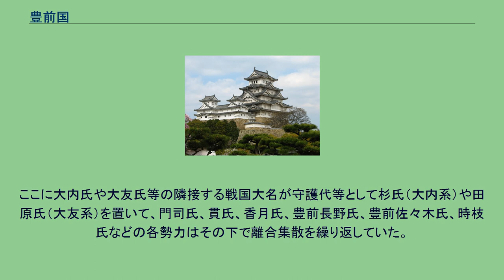豊前国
豊前国（ぶぜんのくに）は、かつて日本の地方行政区分だった令制国の一つ。
西海道に属する。
領域は、福岡県東部に属す北九州市の東側（小倉北区・小倉南区・門司区）、筑豊地方の東側（田川市・田川郡）、京築地方の全域、及び大分県北部（中津市・宇佐市）から成る。
1876年（明治9年）、豊前一国を管轄した小倉県は、全体が福岡県に編入された後、山国川以東の2郡が大分県に編入された。
しかし豊前国として共通の歴史を持つため、現在でも文化面、生活面での結び付きが強い。
なお、豊前国豊津（みやこ町）出身の堺利彦はその自伝の中で、「筑前、筑後、豊前の三国が福岡県を成しているのだが、私は福岡県人と呼ばれることがあまり嬉しくなかった。何だか筑前の附属になったような気持のするのが少し厭だった。福岡県というものは、私に取って、故郷でない。故郷はただ豊前ばかりである。私はどこまでも、豊前人でありたい。ただし豊前の中でも、北部の六郡の元小倉領だけに親しみがある。」と記している。
7世紀末に、豊国（とよのくに、とよくに）を分割して豊後国とともに設けられたとされる。
豊前は平安時代まで和名で「とよくにのみちのくち」と読んだ。
1871年（明治4年）7月14日の廃藩置県で豊前国内にあった豊津藩、千束藩、中津藩がそれぞれ県となり、同年11月14日の第1次府県統合によって３県および豊前国内の日田県管地（企救郡等）が統一されて小倉県となった。
1876年（明治9年）4月に小倉県は福岡県に編入されたが、同年8月、豊前国（延喜式8郡）のうち最南部の2郡（宇佐郡・下毛郡）は大分県に編入された。
国府は、仲津郡（現 福岡県。1896年（明治29年）2月26日 京都郡に編入）にあった。
仲津郡は、景行天皇による豊国地名伝承発祥の地（『風土記』）である。
なお、現在の福岡県京都郡みやこ町（旧豊津町）の国作～総社地区で遺跡が発見され、豊前国府跡公園として整備されている。
これらは宇佐神宮（大分県宇佐市）に関わる神社である。
なお小社3社はいずれも現在の香春神社であり、6社とも渡来系の神であることが特色である。
二宮以下は存在しない。
鎌倉幕府 室町幕府 主として彦山権現、宇佐八幡等の寺社勢力、および城井氏、麻生氏等の宇都宮氏一族を中心とした国人衆が割拠していた。
ここに大内氏や大友氏等の隣接する戦国大名が守護代等として杉氏（大内系）や田原氏（大友系）を置いて、門司氏、貫氏、香月氏、豊前長野氏、豊前佐々木氏、時枝氏などの各勢力はその下で離合集散を繰り返していた。
豊臣政権の大名 江戸時代以前 江戸時代